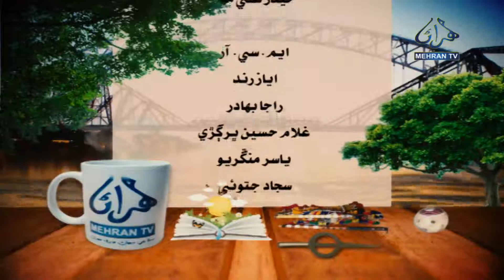SUBH E MEHRAN 05 10 2021 MEHRAN TV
Program: Subh-E-Mehran
Host: Zoya Baloch